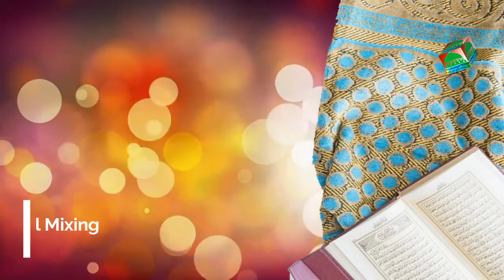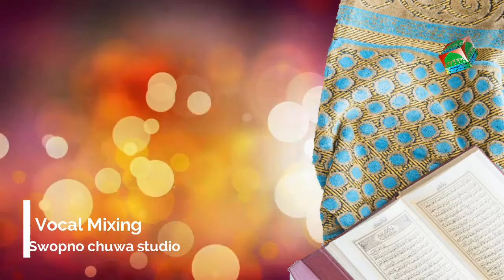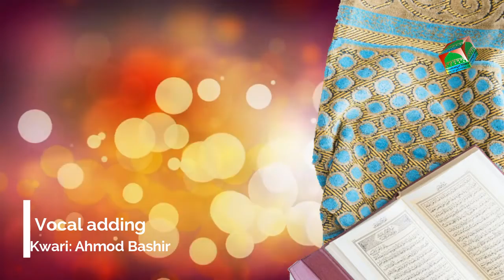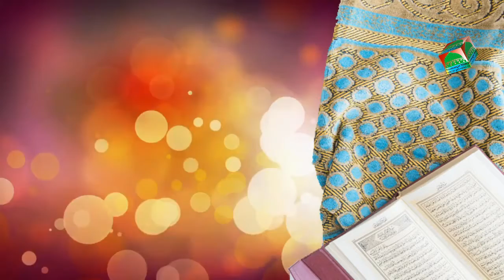আবুযর গিফারি রাঃ এর মৃত্যুর ঘটনা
হযরত আবুযর গিফারি রাঃ মৃত্যুর ঘটনা
বাংলা ইসালামীক গল্প

নিত্যনতুন ভিডিও পেতে চ্যানেল টি সাবস্ক্রাব করুন।

হাজার মানুষের হৃদয় জুরে গজল